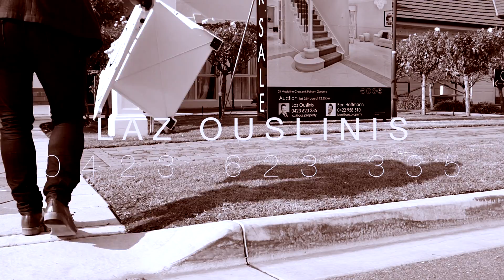4 Powell Avenue, Underdale